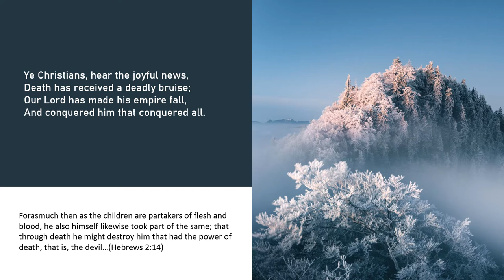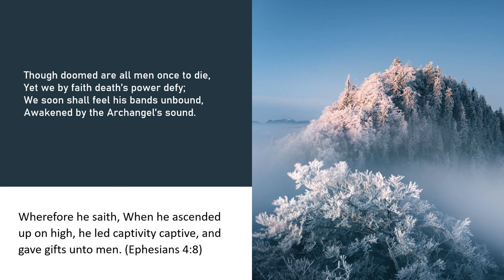"Ye Christians, hear the joyful news" by Joseph Hart, 492 in Gadsby's Hymns. Tune is 'Zephyr'.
1
Ye Christians, hear the joyful news,
Death has received a deadly bruise;
Our Lord has made his empire fall,
And conquered him that conquered all.

2
Though doomed are all men once to die,
Yet we by faith death’s power defy;
We soon shall feel his bands unbound,
Awakened by the Archangel’s sound.

3
The trump of God shall rend the rocks,
And open adamantine locks;
Come forth the dead from death’s dark dome,
And Jesus call his ransomed home.